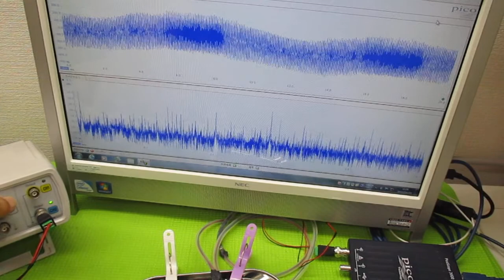超音波発振による相互作用を考慮した「超音波制御技術」